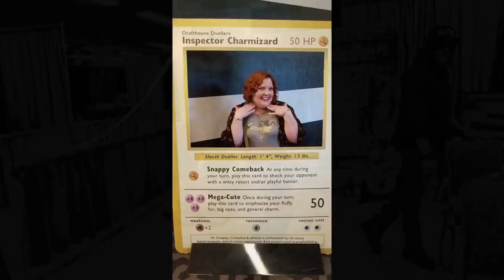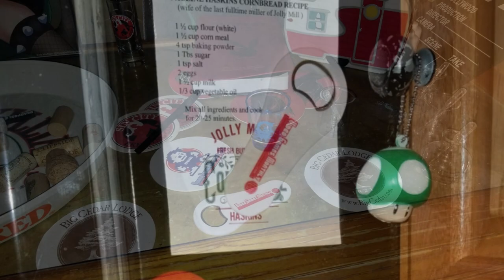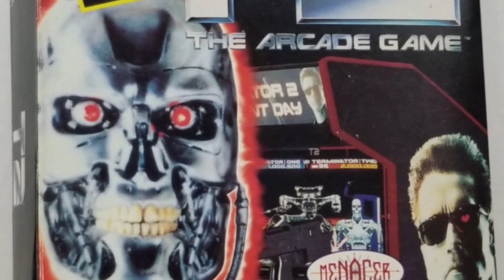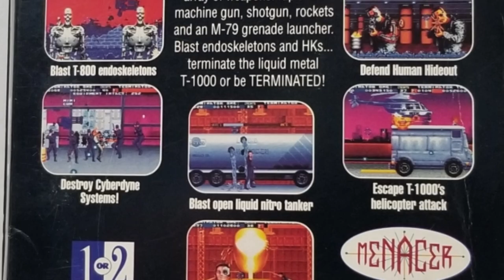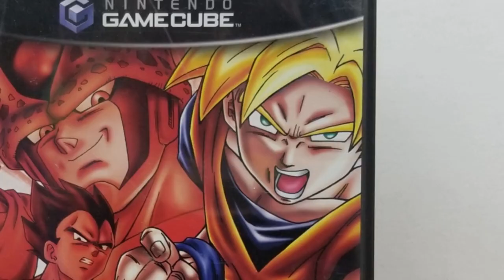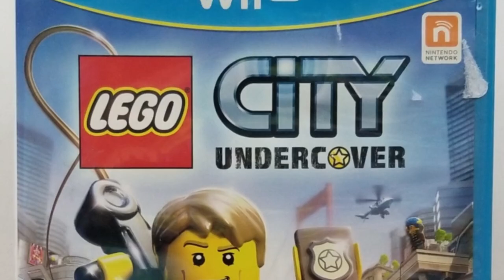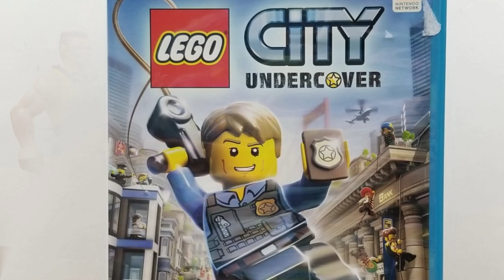VGM August 2020 -- Video Games Monthly Unboxing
Whew--just in time for the end of the month and we're almost to the end of summer!  The oppressive heat has kept us indoors playing games but soon, so too will the extreme colds!  No matter the temperature, Video Games Monthly has us covered with retro gaming goodness sent directly to us!  Boxes packed full--often bulging--with video games for systems we pick and that we get to keep!

Let us know what you think of any of these games--or what you yourself got this month!

End Credit Art by:
Pit  @GlitchyNPC

Shovel Knight on CLASSICAL GUITAR - Bucklers and Bonnets

ATHLETIC THEME on CLASSICAL GUITAR! - Yoshi's Island

SLAM SHUFFLE on CLASSICAL GUITAR - Final Fantasy VI

Crotch Magic - Tribute to David Bowie's bulge in Labyrinth